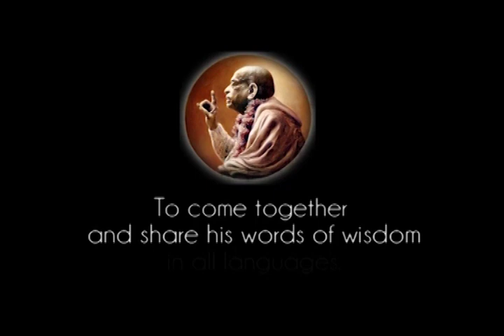The Spiritual Master feels very Happy that 'This Boy has Advanced more than Me' - Prabhupada 0618